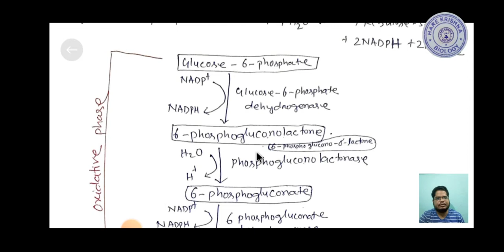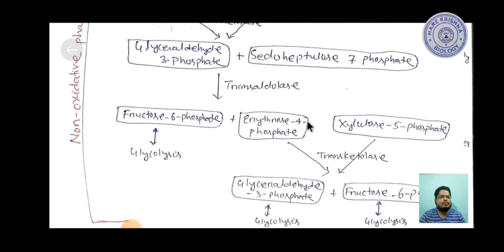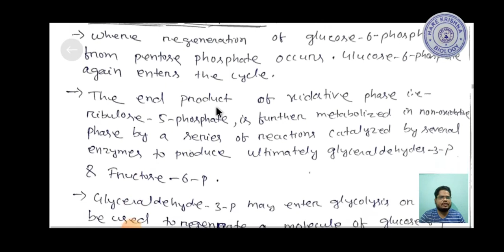Pentose Phosphate Pathway (PPP)